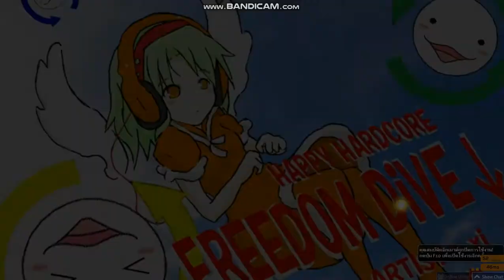Freedom Drive [FOUR DIMENSIONS]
บลาๆๆๆๆ